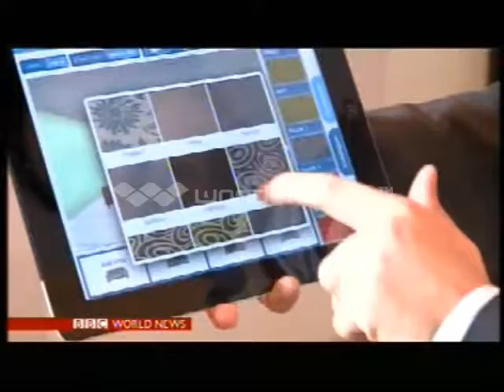Retail Juice TV Appearance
Retail Juice was selected to be featured as a new and exciting entrepreneurial company in Asia. The film shows our innovative and interactive Augmented Reality screen and our furniture/room planning App. Our furniture App is the first of its type in Asia and is being launched across 100+ Courts Asia retail stores (Courts are SEA's largest furniture, consumer electronics and IT retailer)